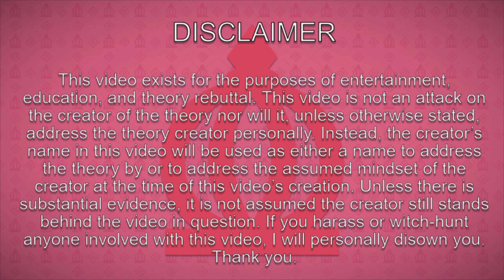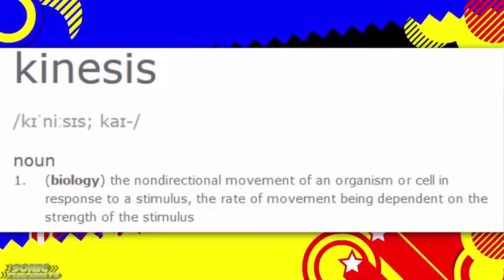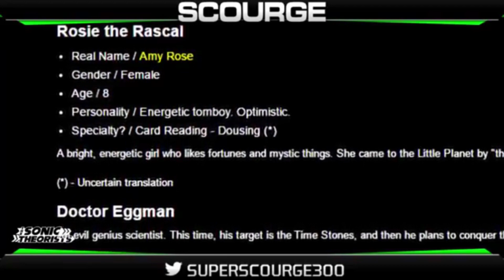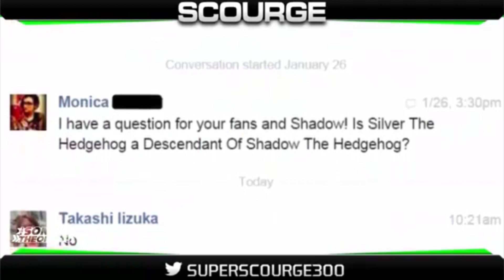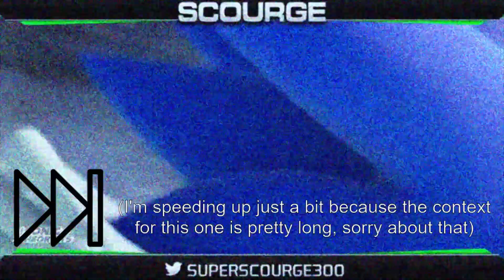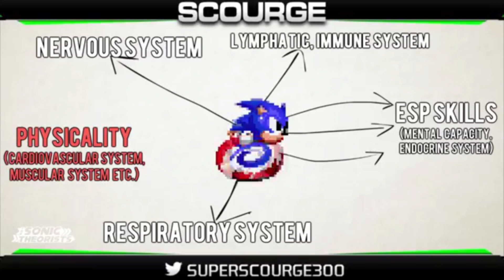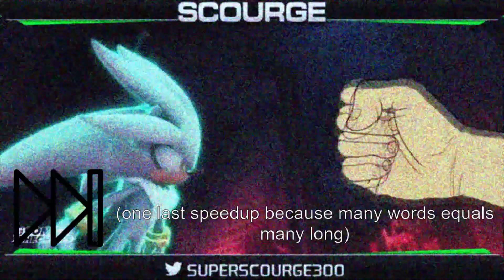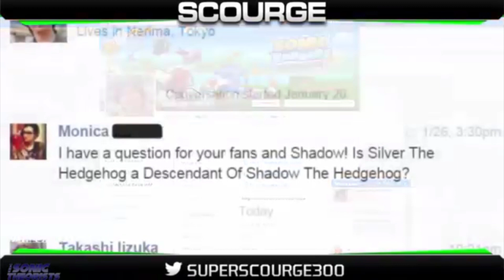The Two-for-One Family Tree [GamerGuyd & The Sega Scourge][Who are Silver's Parents?]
What happens when you get two guys with two opposing viewpoints trying to do a single video? You get a mess like this. Welcome to the convoluted lineage of Silver the Hedgehog according to GamerGuyd and Sega Scourge. Enjoy the show.

Tumblr (the former is mostly art and other projects and the latter is where I mostly voice thoughts and answer questions)
DeviantArt (mostly dead but I'll answer notes if I get them)
Twitter (again, mostly dead but may be revived if interest spikes)